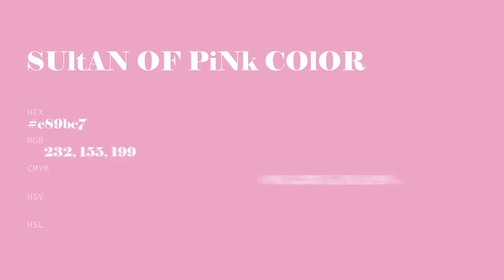Sultan of Pink color e89bc7 hex color - Violet color - Cool color e89bc7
What color is Sultan of Pink ? e89bc7 hex color - Violet color - Cool color e89bc7

Hex e89bc7 Color Code is also known as Sultan of Pink color.

Hex e89bc7 Color code in RGB color code model is created after adding 90.98% red color, 60.78% green color and 78.04% blue color.
Hex e89bc7 Color code in CMYK color (process color) code model is generated after subtraction of 0% cyan, 33% magenta, 14% yellow and 9% black.